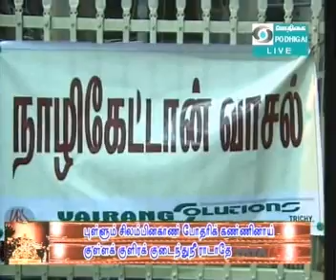VIDEO 669;Pt(1);TV CLIPS;PAGAL PATHU TRIPLICANE & SRIRANGAM VAIKUNTHA EKADASI